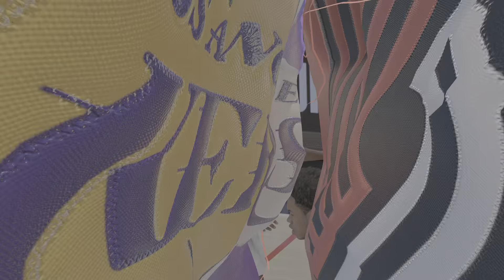Cj needa shush 😒